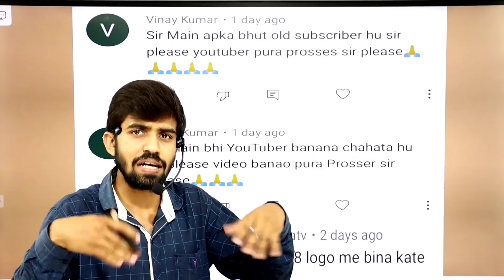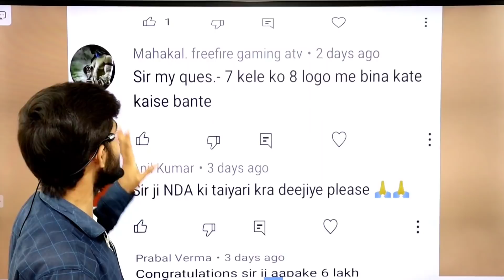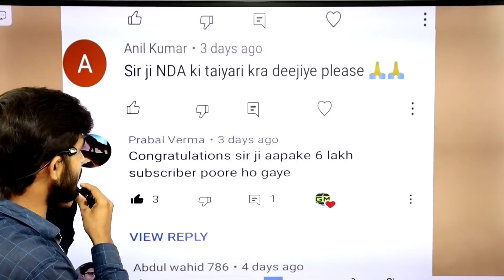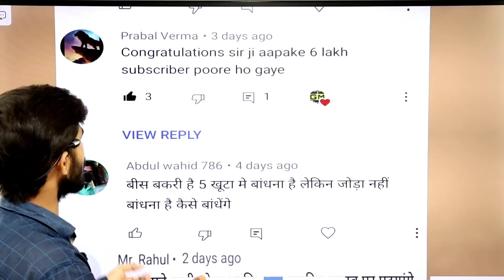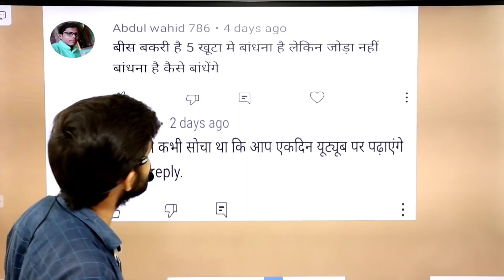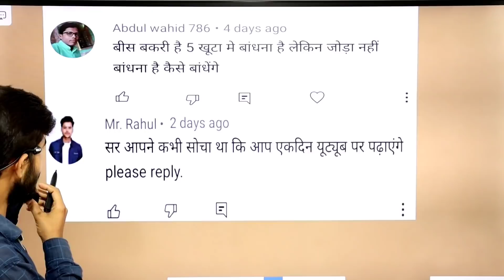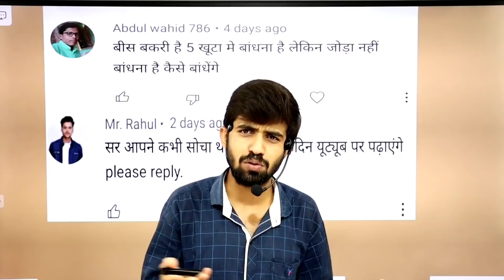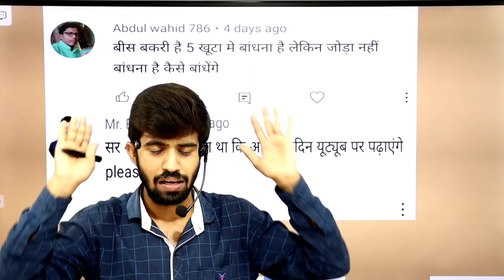आपके कमेंट का जवाब। वाह!🤷🤷🤷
📲 आपके कमेंट का जवाब।
दोस्तों इस वीडियो में आपके कमेंट का जवाब दिया गया है अगर वीडियो अच्छा लगे तो लाइक जरूर कीजिएगा और साथ में कमेंट भी।